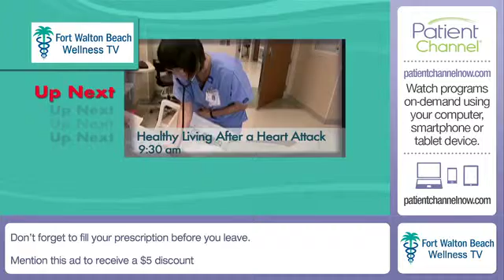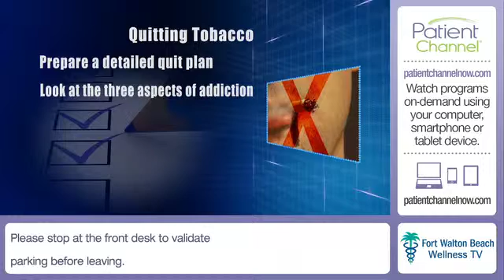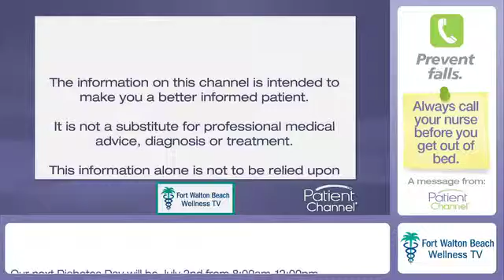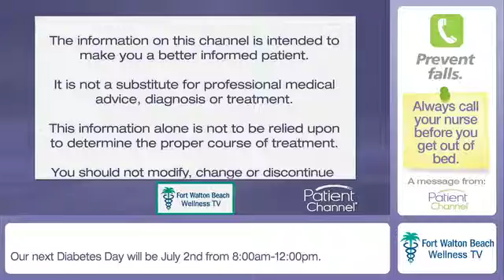Fort Walton Custom Patient Channel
Using the Patient Channel Custom option, Fort Walton Beach has created "Fort Walton Beach Wellness TV".  This demo video shows how custom programming can be combined with Patient Channel programming to create a unique custom channel. This channel airs in-hospital and is also available via an online password protected platform patients can access 24/7 from any internet-enabled device.